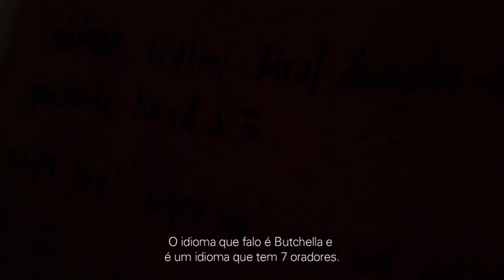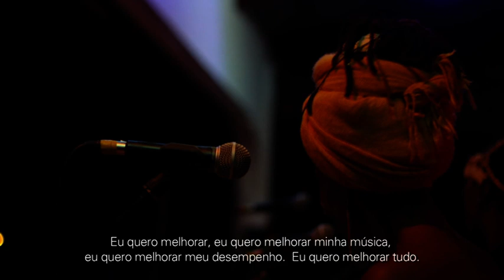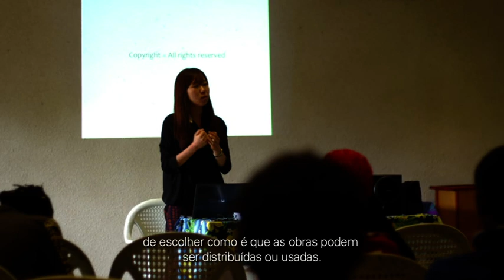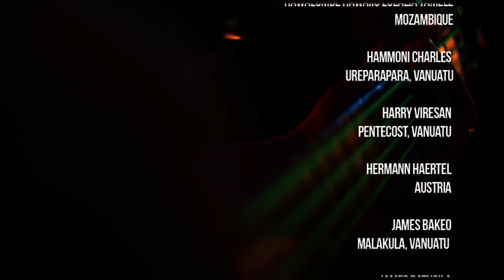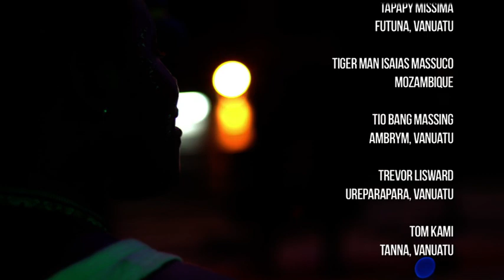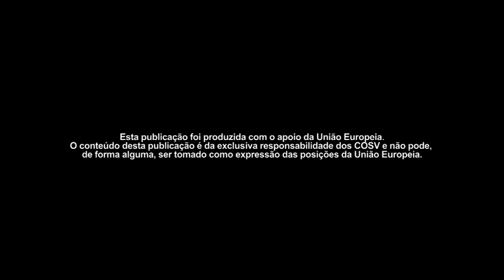Music Bridges Vanuatu (Portuguese Subtitles)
Music Bridges: connecting the Pacific, Africa and Europe through music!
Music Bridges is a project to reinforce the creation and the production of music goods in Vanuatu and Mozambique building on south-south cooperation, networking and distribution circuits between regional and European artistic contexts. Diverse and talented young musicians from two regions, Melanesia and Southern Africa, are engaged through creative platforms to share amongst one another and discover innovative ways of promoting themselves, their music and their culture.
Singaot Musik Kamp (October 2013 in Vanuatu) was the first main event: over 60 musicians participated, hailing from Pacific islands including Tonga, Samoa, Fiji, West Papua, Solomon Islands, Vanuatu, New Caledonia and Papua New Guinea, African countries such as Mozambique and La Reunion, and Austria and Australia.  With such a diverse group of talented traditional musicians, it was sure to be an incredible experience for all!

The project is implemented by COSV, Further Arts and Music Crossroads Mozambique, in collaboration with Lettera27 and Somas. The project is co-funded by the EU-ACP Culture+ program.